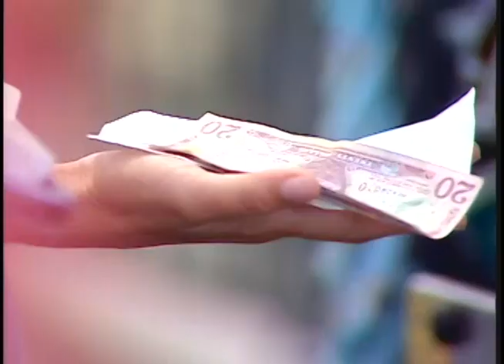HILO - Change - Lonsdale - VA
HILO "Let me loose" series